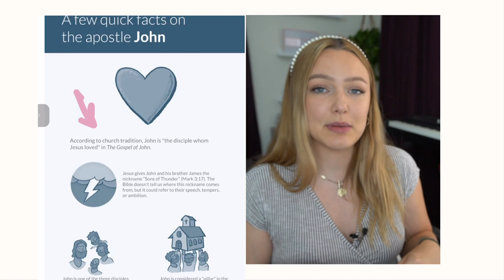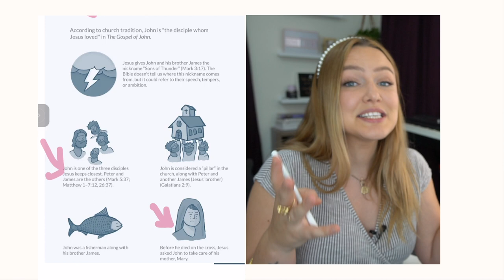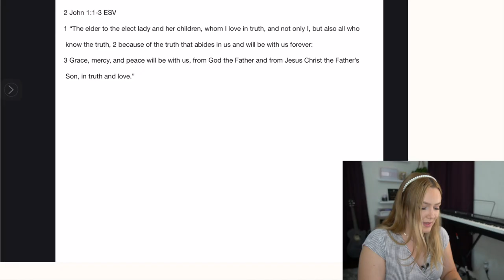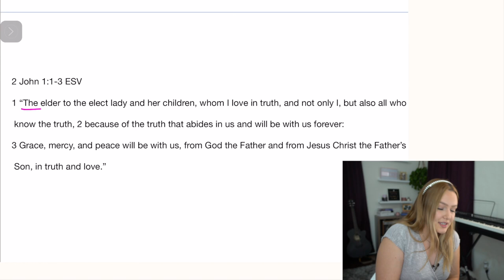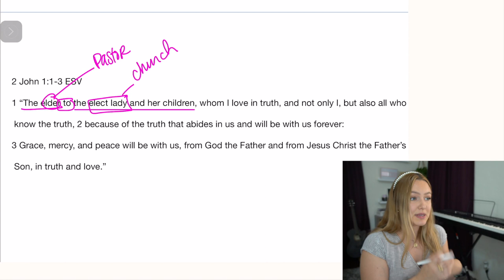Love & Truth go hand in hand - 2 John Study, Week 1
We're Starting the book of 2 John today! A book all about godly love!
join me every week for this encouraging inductive bible study!

:38 - Intro, Context, Who is John?
6:30 -What is Love in truth? (Book's theme!)
9:08 - Questions to ask yourself about your love for the Church!
6:15 - Truth and Love Go hand in hand

The Confident Girl is my Ministry dedicated to helping girls learn how to love and read the Scriptures well! I focus on bible study tips, techniques, and hermeneutics. Understanding the Bible deeply isn't just for pastors and seminary students! We need this too :)